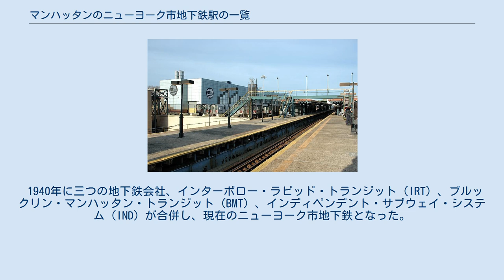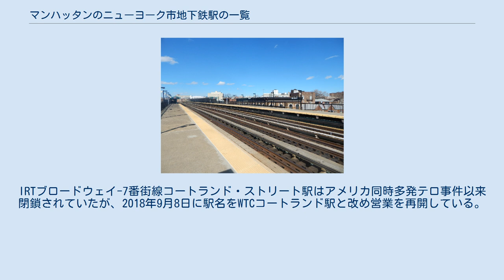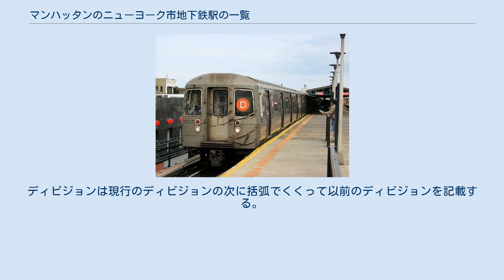マンハッタンのニューヨーク市地下鉄駅の一覧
現在のニューヨーク市地下鉄マップ。
マンハッタンは左中央のエリア。
 ニューヨーク市地下鉄はアメリカ合衆国ニューヨーク市の5つの行政区のうちブロンクス区、ブルックリン区、マンハッタン区、そしてクイーンズ区を走る地下鉄システムである。
メトロポリタン・トランスポーテーション・オーソリティ (MTA) の下部関連組織であるニューヨークシティー・トランジット・オーソリティーによって運営されており、アメリカ合衆国で最も利用客の多い地下鉄であり世界で4番目に利用客の多い地下鉄である。
1日あたりの乗客数は522万5000人である。
総駅数は469で、世界一駅数の多い地下鉄となっている。
 1940年に三つの地下鉄会社、インターボロー・ラピッド・トランジット（IRT）、ブルックリン・マンハッタン・トランジット（BMT）、インディペンデント・サブウェイ・システム（IND）が合併し、現在のニューヨーク市地下鉄となった。
 多くのマンハッタンの数字名のストリートやハウストン・ストリートの住所は"East"または"West"がストリート名の前に付くが、多くの地下鉄駅名のストリートには付かない。
例えば、レキシントン・アベニュー線 33丁目（33rd Street）駅はイーストサイドにあるが、東33丁目（East 33rd Street）とはならない。
例外は西4丁目-ワシントン・スクエア駅である。
INDは2番街駅からブルックリンへ6番街線延伸を計画していたことがあった。
この路線はブルックリンの南4丁目に駅を持つことが計画されていた。
この駅の外枠がINDクロスタウン線ブロードウェイ駅 に作られたが、計画が破棄され現在は封印されている。
西4丁目は、この南4丁目と区別できるように単に4丁目とはならなかったが、結局南4丁目は開業することはなかった。
 MTAの公式の数え方では、マンハッタンには151のニューヨーク市地下鉄駅が存在する。
そのうち、32がエクスプレス（急行）かつローカル（各停）の駅である。
IRTブロードウェイ-7番街線コートランド・ストリート駅はアメリカ同時多発テロ事件以来閉鎖されていたが、2018年9月8日に駅名をWTCコートランド駅と改め営業を再開している。
18の複合駅がそれぞれ1駅としてカウントされると、総駅数は118となる。
以下の表では、色付きの路線は基幹路線を表す。
その色は運行系統の丸または菱形のラベルの色と一致する。
開業年月日はその路線のプラットホームの最初の区間が開業した年月日を記す。
ディビジョンは現行のディビジョンの次に括弧でくくって以前のディビジョンを記載する。
 完全に廃止または休止された駅はこの一覧に記載しない。